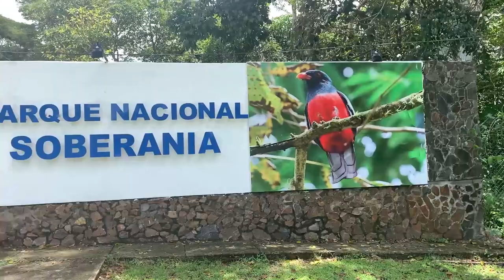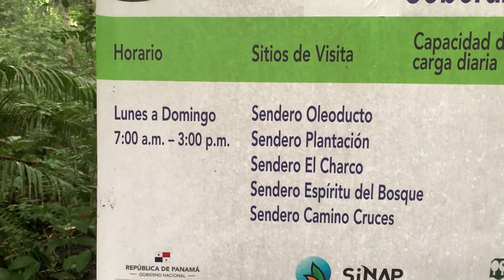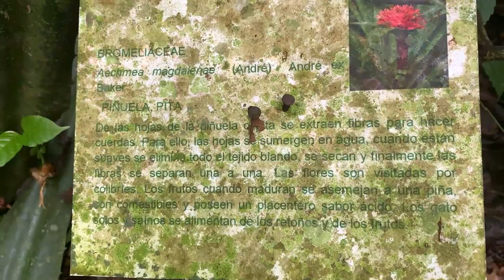SENDERO EL CHARCO PARQUE NACIONAL SOBERANIA🌳🦋 - PANAMÁ 🇵🇦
El sendero Natural El Charco es un circuito que bordea el río Sardinilla. Ofrece una muestra representativa de la dinámica del bosque tropical del Parque Nacional Soberanía. Al finalizar el recorrido del sendero hay una preciosa cascada donde puedes tomar un agradable baño y merendar en un área cubierta. También hay una simple parrilla y varias mesas para sentar se.

Los mayores atractivos son bosque tropical, caída de agua y fauna. El sendero esta señalizado y cuenta con guía ilustrada.

Distancia: 0.84 Km
Tiempo: 40 minutos
Dificultad: Fácil

El Parque Nacional Soberanía es el parque nacional más accesible desde la ciudad de Panamá. Puedes visitarlo en un viaje de un día lleno de naturaleza, perfecto para toda la familia. A solo 45 minutos de la ciudad, este parque se encuentra cerca de las orillas del Canal de Panamá, en la zona de construcción del canal, y se expande a lo largo y ancho de alrededor de 22 000 hectáreas. El parque contiene selva tropical seca, innumerables especies de animales y el río Chagres, que lo atraviesa.